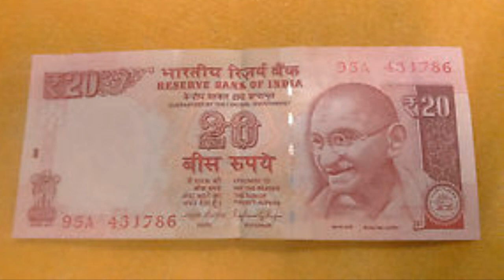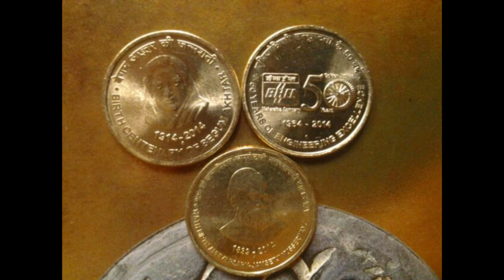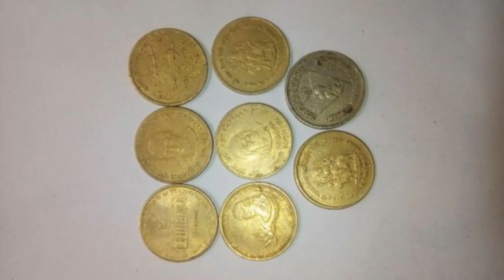Sell old coins and currency notes to direct buyer in coin exhibition 2019 & 2020 in India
Upcoming Coin exhibition in India check list

Sell Old Coins & Notes to Direct Buyer.